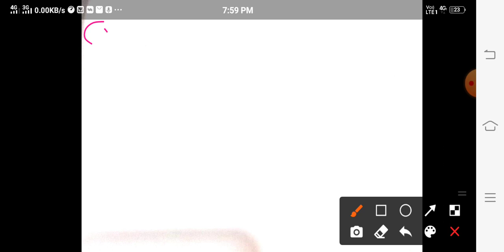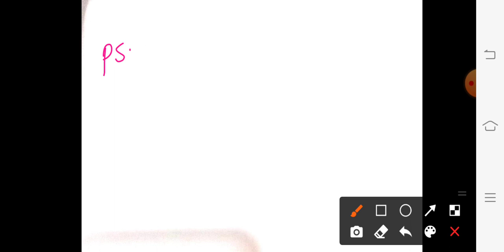XI Computer Ch-9 part-3